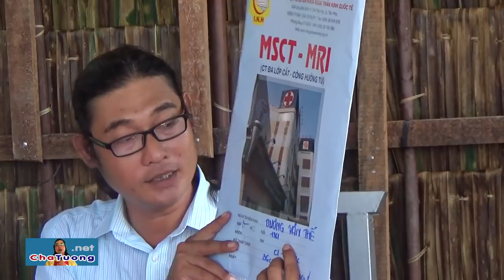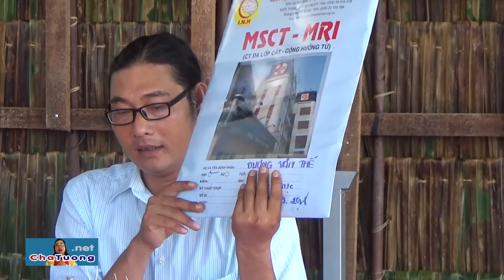CHỦ TỊCH HCTĐ XÃ (TRÀ VINH) DẪN ÔNG THẾ ĐẾN CHỮA UNG THƯ (01.10.2018) | Cha Phêrô Nguyễn Văn Tường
Ông Lê Văn Khải - Chủ tịch HCTĐ xã Ninh Thới, huyện Cầu Kè, tỉnh Trà Vinh - dẫn ông Dương Văn Thế đến Cha Tường để chữa bệnh UNG THƯ GAN (di căn phổi).

🚑 BAN DIỆN CHẨN CỦA PHÒNG KHÁM ĐÔNG Y "YÊU THƯƠNG - CHO KHÔNG" (Y SỸ - LƯƠNG Y):
1. Magarita Phạm Thị Thanh Tâm (Y SỸ - Trưởng phòng khám).
2. Phêrô Võ Duy Tiến (Phó phòng khám).
3. Giuse Nguyễn Tấn Thanh (Lương y điều trị trực tiếp).
4. Dominico Phạm Văn Tây.
5. Maria Nguyễn Thị Tiếng.
6. Maria Nguyễn Thị Hạnh.